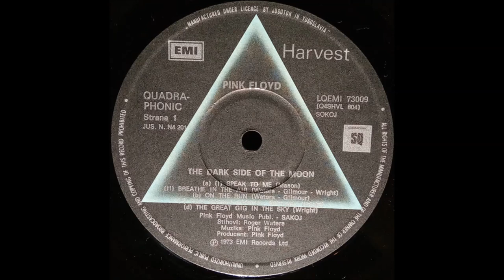Pink Floyd - Time (Quadraphonic 4.0 Mix) - Vinyl recording HD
Track - " Time "
LP - " The Dark Side Of The Moon (Yugoslavia 4.0 Quadraphonic) ''
Label:  Harvest – Q4SHVL 804